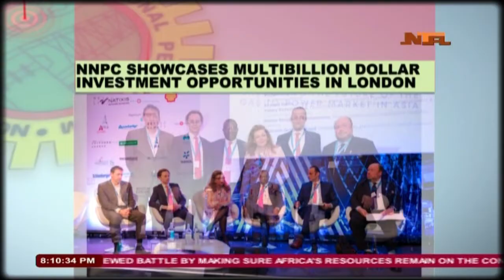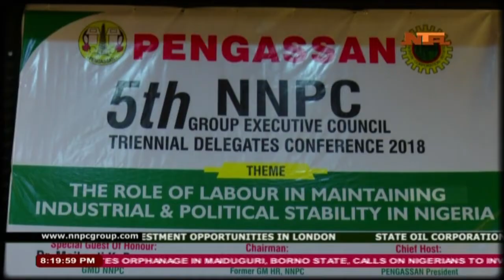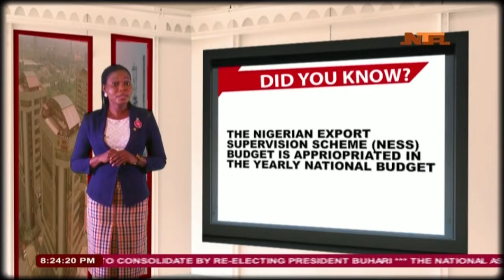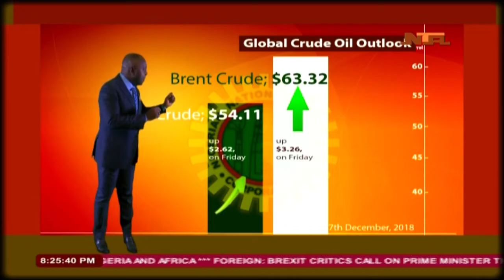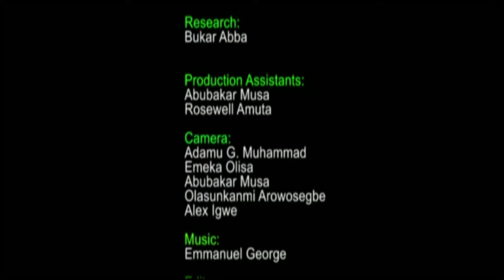NNPC Oil and Gas Forum Week 09 /12/2018